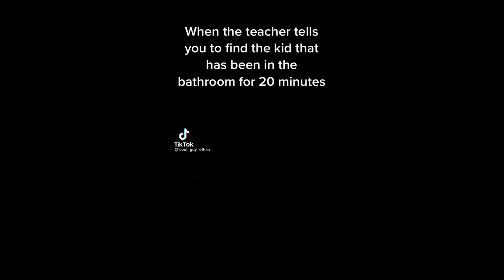Memes of your School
Mfs do be like that...